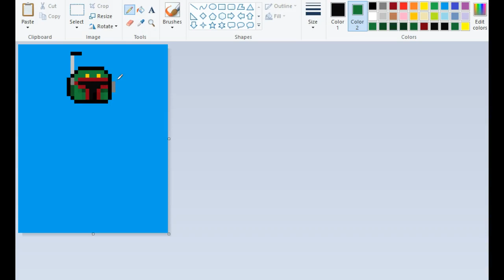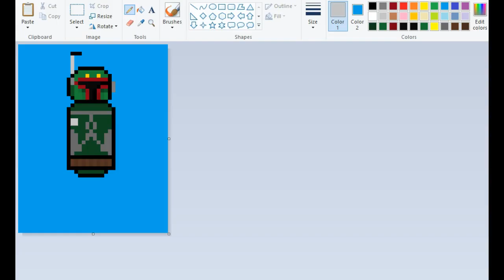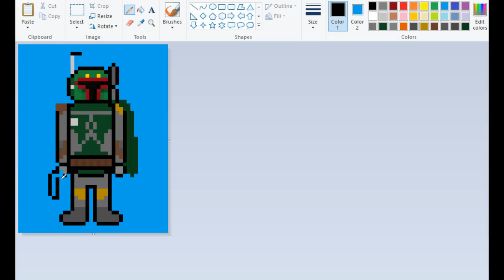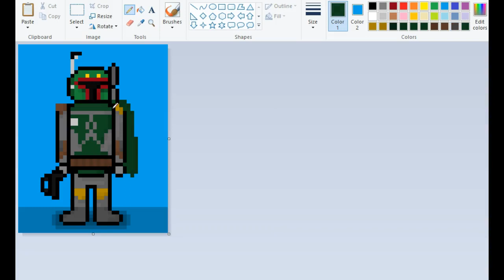8-Bit Boba Fett | MS Paint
I made this is Microsoft Paint! Comment bellow what you would like to see me turn into 8-Bit!